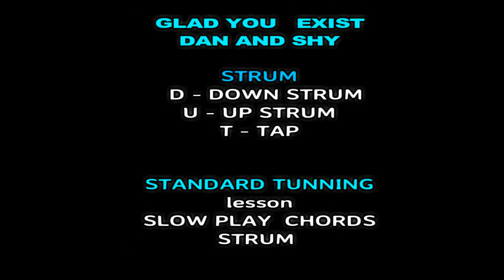GLAD YOU Exist - DAN & SHY - NO BARRE CHORDS GUITAR/STRUMMING TUTORIAL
GLAD YOU  EXIST DAN  SHY GUITAR  CHORDS  TRUMMING TUTORIAL
CAPO ON FRET  4